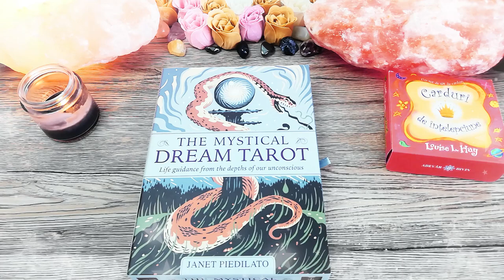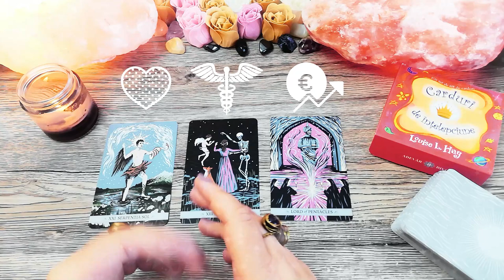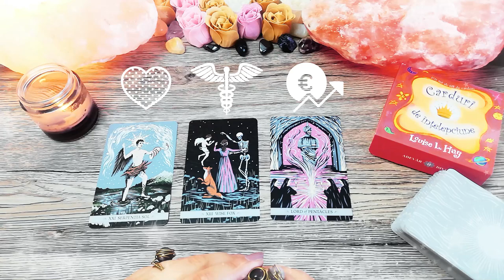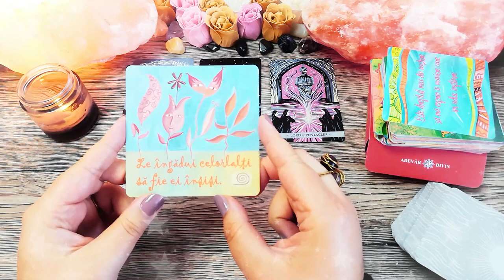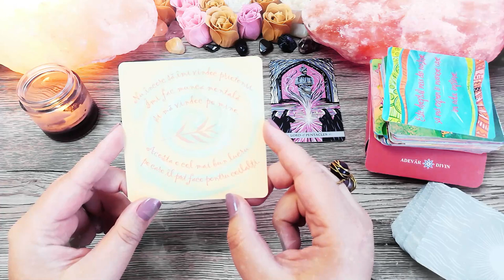Transformări necesare | Duminică 28 Februarie 2021 | 📅 Tarot zilnic | ❤️dragoste💊sănătate💲bani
În această etalare de tarot generală am extras 3 cărți pentru ziua de Duminică 28 Februarie 2021. Prima carte este pentru energia în dragoste, a doua carte pentru sănătate și a treia carte pentru energia financiară (carieră, afaceri, bani). La final am extras și o carte oracol din setul de cărți ale înțelepciunii.

Introducere 00:00
❤️DRAGOSTE💋  00:17
⚕️SĂNĂTATE💊 03:51
💲AFACERI, BANI, CARIERĂ💰 05:37
🔮 ORACOL – CARDURI DE ÎNȚELEPCIUNE 🧿 07:15